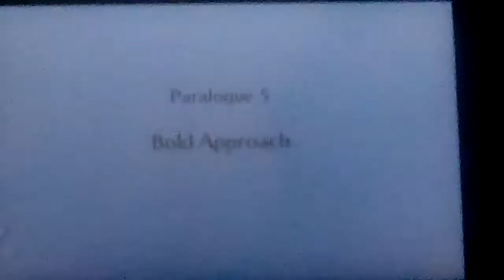Let's play Fire Emblem Fates (Revelation) Part 280: Paralogue 5